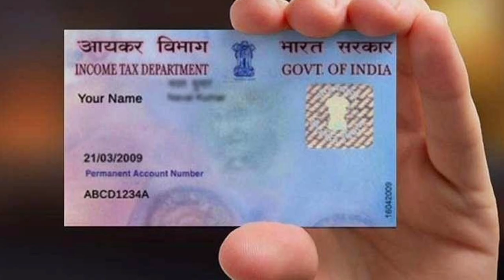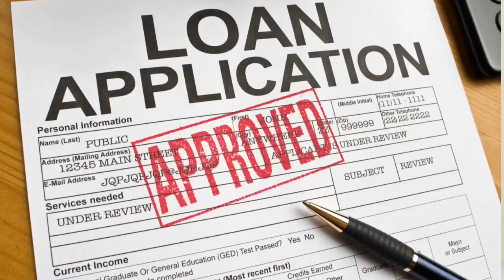Chepa lu ri